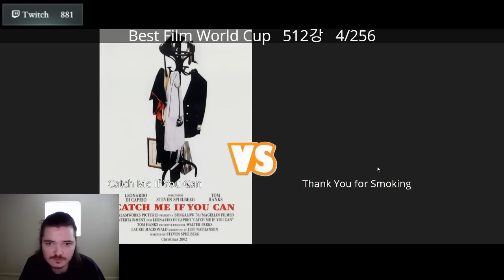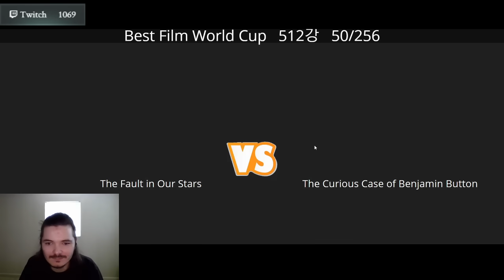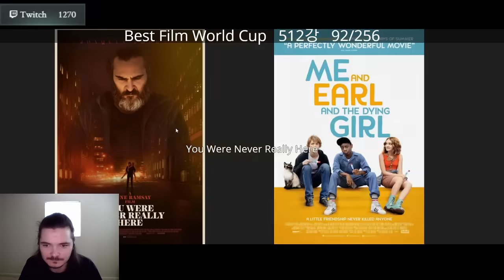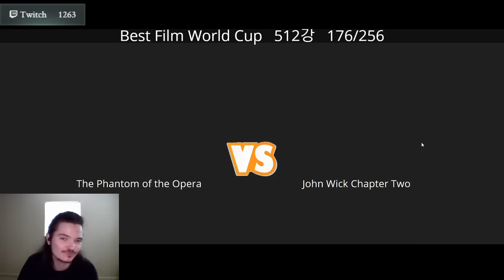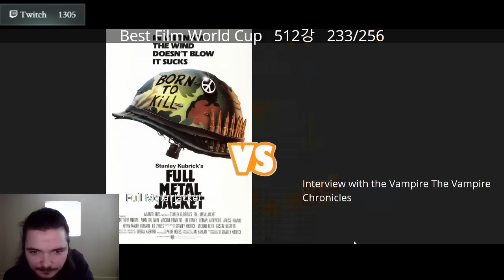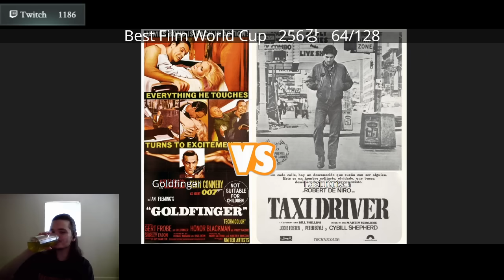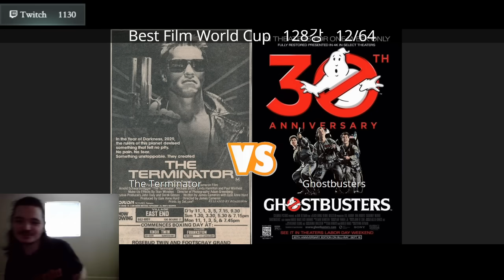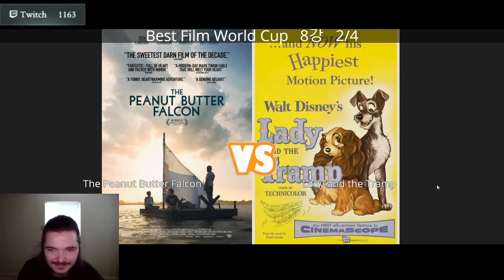ТОП 512 ФИЛЬМОВ УБЕРМАРГИНАЛА